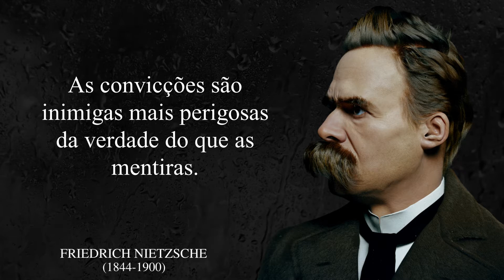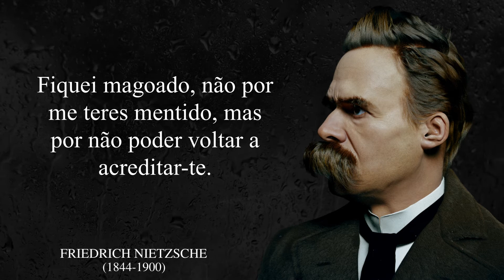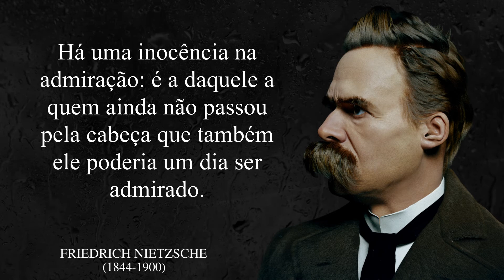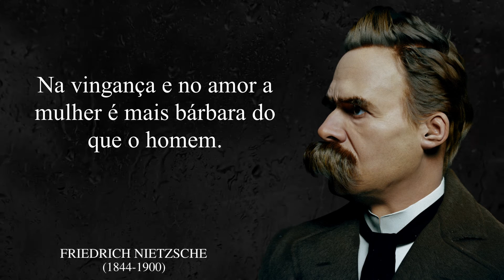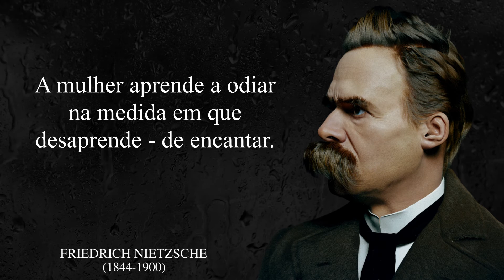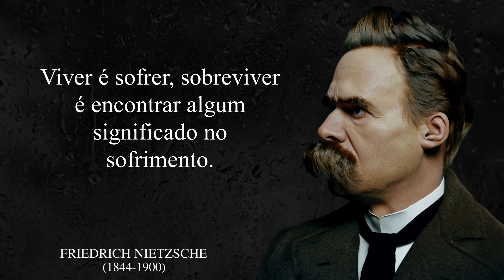Frases de Friedrich Nietzsche Que Qualquer Pessoa Deveria Conhecer | Citações e Pensamentos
Frases que qualquer pessoa deveria conhecer de Friedrich Nietzsche, que foi um filósofo, filólogo, crítico cultural, poeta e compositor.

🎁BÔNUS !!!
Ebook GRÁTIS em PDF de " Autoajuda " para você se aprimorar.